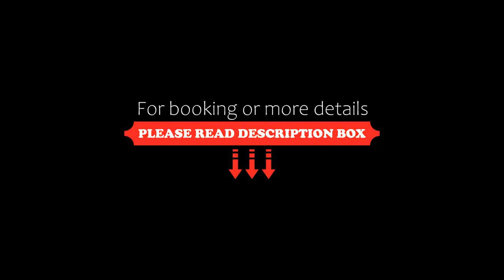Hoteltraube Rüdesheim, Rüdesheim am Rhein, Germany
About Property:
You're eligible for a Genius discount at Hoteltraube Rüdesheim! To save at this property, all you have to do is sign in.
This hotel is situated in Rüdesheim’s historic Old Town district, and the famous Drosselgasse Lane is around the corner.

The classic-style rooms at Hoteltraube Rüdesheim are decorated in neutral colours, and come with a TV and a seating area. A hairdryer is provided in the bright en sui...
Property Type: Hotel
Address: Rheinstr. 6, 65385 Rüdesheim am Rhein, Germany
Searching For
1. Hoteltraube Rüdesheim - Rüdesheim am Rhein - Germany
2. Hoteltraube Rüdesheim - Rüdesheim am Rhein - Germany Address
3. Hoteltraube Rüdesheim - Rüdesheim am Rhein - Germany Rooms
4. Hoteltraube Rüdesheim - Rüdesheim am Rhein - Germany Amenities
5. Hoteltraube Rüdesheim - Rüdesheim am Rhein - Germany Offers and Deals
Audio Credit:
Track Title: Blank Slate
Artist: VYEN